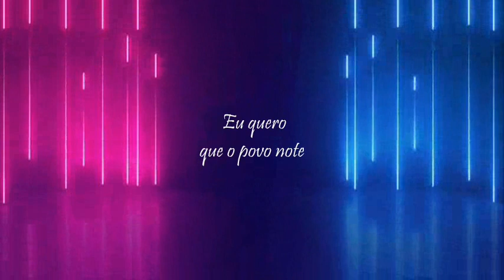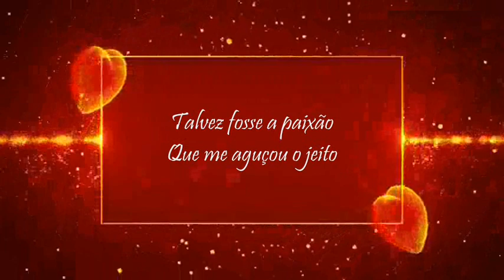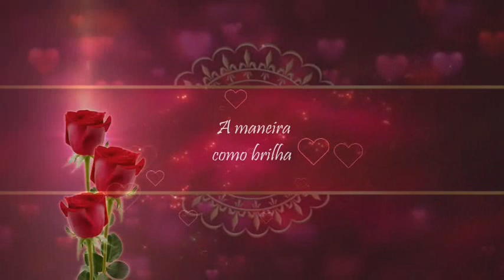Américo _ Fado do Ladrão Enamorado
De novo a remexer nos meus arquivos de áudios gravados em 2011 e dei com esta composição da famosa dupla (Rui Veloso e Carlos Tê) Meu filho Paulo cantava este tema muito bem e nas noites do Kalunga era um regalo ouvi-lo a cantar a (Gargantilha) . Saudações Fadistas e um abraço a Todos